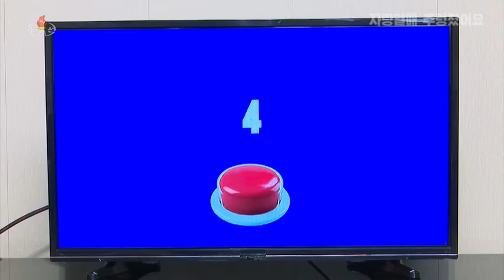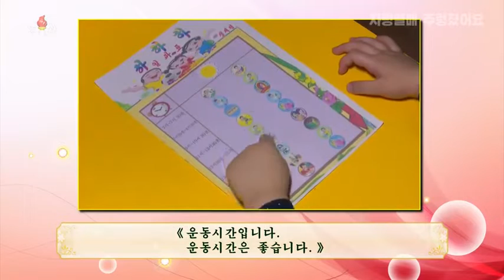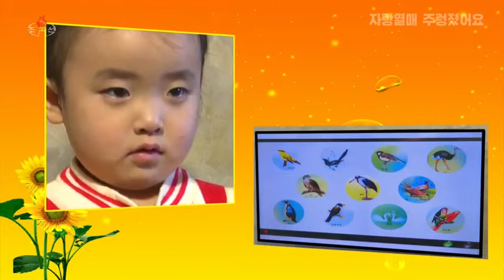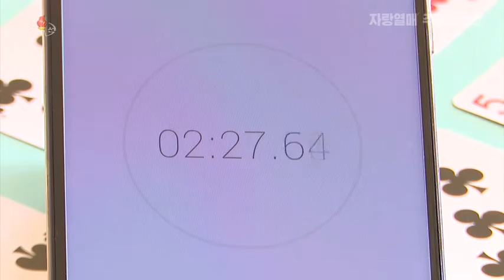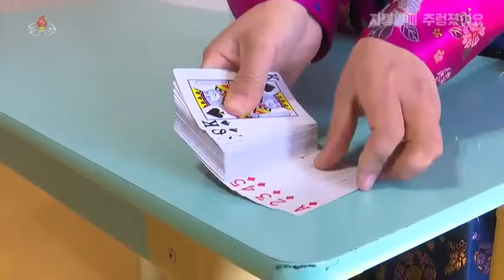[특집] 자랑열매 주렁졌어요 (3)